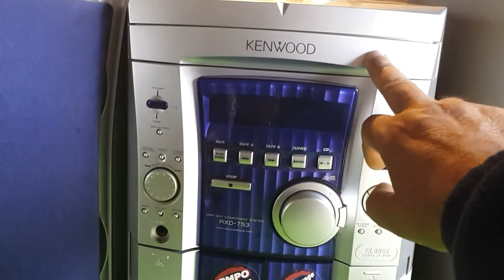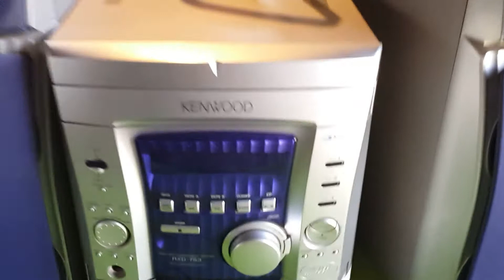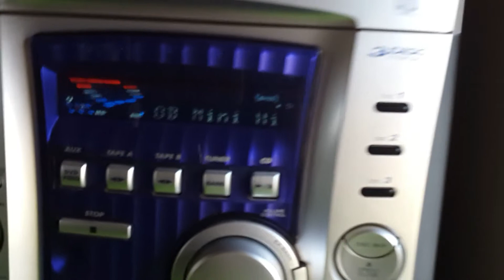kenwood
descripción del minicomponente  kenwood